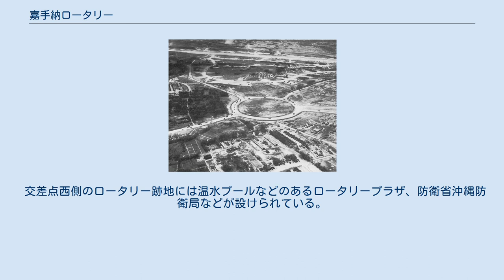嘉手納ロータリー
完成直後の嘉手納ロータリー(1945年8月) 嘉手納ロータリー（2005年） 嘉手納ロータリー（かでなロータリー）はかつて沖縄県中頭郡嘉手納町の中心部にあったロータリー交差点である。
 沖縄戦後の1945年（昭和20年）に建設された。
 国道58号と主要地方道沖縄嘉手納線（県道74号線）が接続していたロータリー交差点で、直径約120mの「日本一」ともいわれるロータリーであったが、交通量の増加に伴い、休日には交通渋滞が生じ、また、流入部などで交通事故が多発するようになり問題となった。
そこで嘉手納町では沖縄米軍基地所在市町村活性化特別事業（沖縄懇談会事業）の一つとして「嘉手納タウンセンター開発事業」と称する中心市街地再開発事業を総事業費約200億円をかけて実施し、それと連携する形で、2007年度に国道58号が嘉手納町役場・嘉手納警察署の東側に建設した新道に移行し、あわせて嘉手納ロータリーが廃止され撤去された。
その後、旧ロータリーの東側の位置に国道58号から県道74号線が分岐する通常の三叉路が設けられた。
 交差点西側のロータリー跡地には温水プールなどのあるロータリープラザ、防衛省沖縄防衛局などが設けられている。